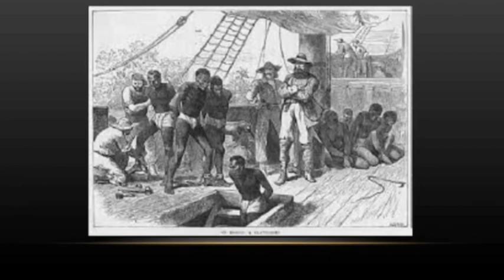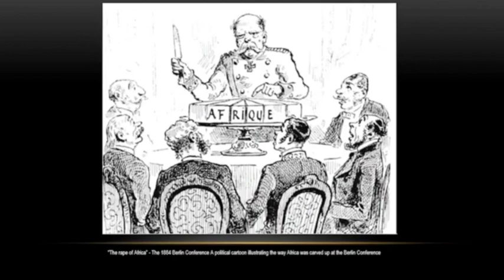The Backstory To Our "Shithole" Country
OPEN ME:

The Back Story To Our Shithole Country:

BY Elizabeth Heath

The Berlin Conference of 1884–1885

📌During the 1870s and early 1880s European nations such as Great Britain, France, and Germany began looking to Africa for natural resources for their growing industrial sectors as well as a potential market for the goods these factories produced.

📌Neither the Berlin Conference itself nor the framework for future negotiations provided any say for the peoples of Africa over the partitioning of their homelands.

📌Following the close of the conference, European powers expanded their claims in Africa such that by 1900, European states had claimed nearly 90 percent of African territory.